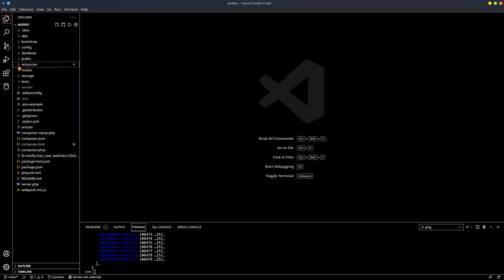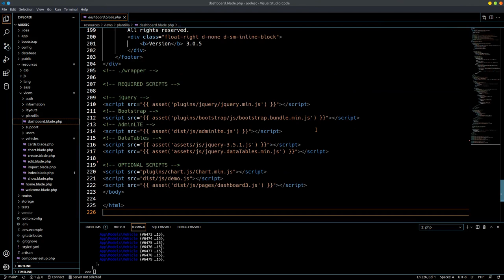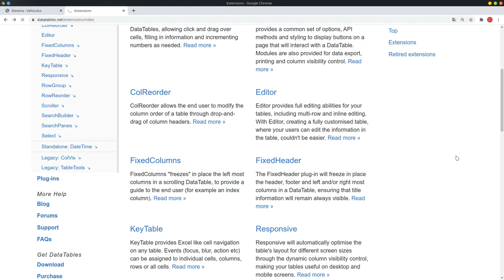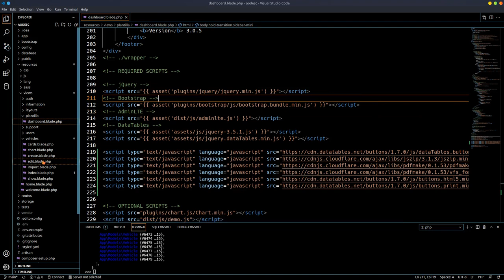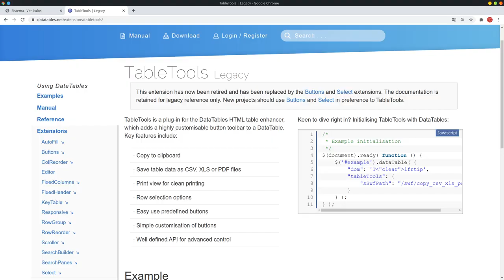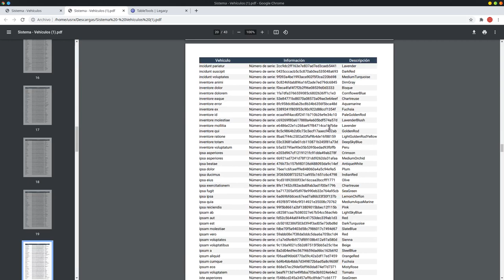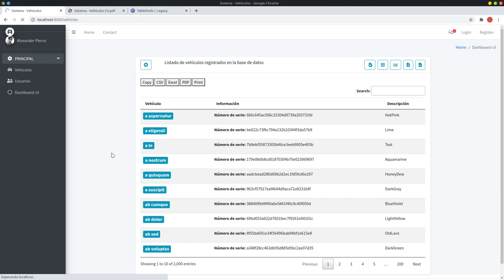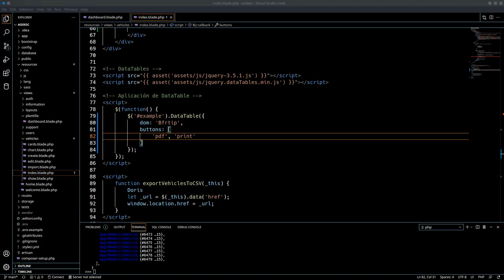Extensiones de DataTables: exportar